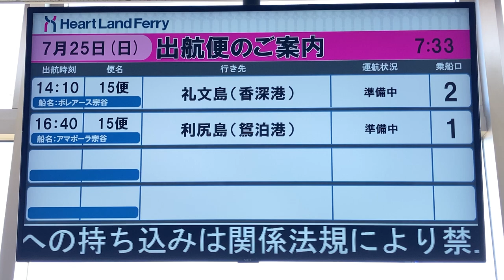稚内港フェリーターミナル2階 出港案内・到着案内ディスプレイ